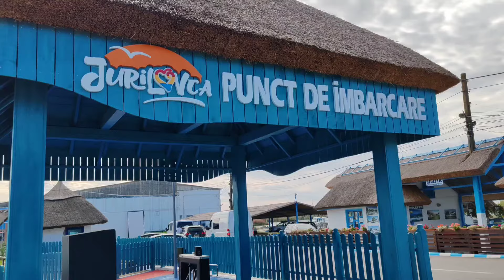14.10.2024 / Ultima zi în Delta Dunarii / Nufaru și Jurilovca!